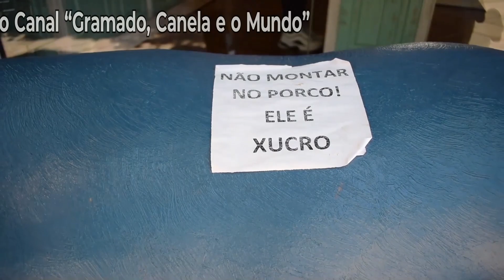Gramado Natal Luz – Parte 4 de 5 | Andando de manhã na Avenida Borges de Medeiros | Casa da Montanha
Esse vídeo é a parte 4 de um total de 5 vídeos.

Nota: O último vídeo já está em processo de edição e em breve estará disponível.

Essa avenida Borges de Medeiros é a rua principal da cidade de Gramado, no Rio Grande do Sul, Brasil e é palco das grandes atrações durante o Festival de Cinema de Gramado, Natal Luz e Páscoa.

Nesse trecho de hoje vou te mostrar:
- Hotel Casa da Montanha
- Mercado Parmegiani
- Pastelaria do Beiçola

Links Citados durante o vídeo

Pesquisa de Informações sobre a cidade de Gramado no Wikipedia

Link para o nosso canal "não falado"

Quer conhecer a Holanda e não tem ideia de quanto custa? Veja esse nosso super vídeo.

Onde você terá dicas de Excel, After Effects, Jogos, Day Trade e muito mais

Lá você entrará matérias sobre:
- Como Trabalhar em casa
- Viagens
- Dicas de Informática
- Day Trade
- Como ser um YouTuber
- E Baixar Imagens Grátis para você enviar pelo Whatsapp \ Instagram \ Facebook. São imagens de bom dia, boa tarde, boa noite, feliz aniversário, profissões e muito mais.

Forte Abraço, sou o Félix e te vejo na próxima viagem, fui.

Créditos (Áudio e Vídeo) de Tudo que foi publicado neste vídeo

- Adobe
- Pixabay
- Pexels